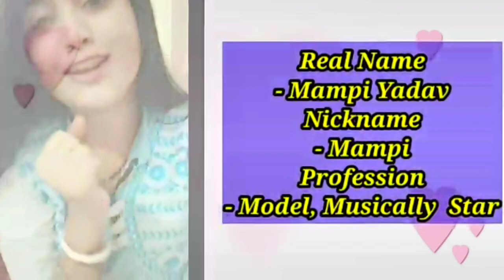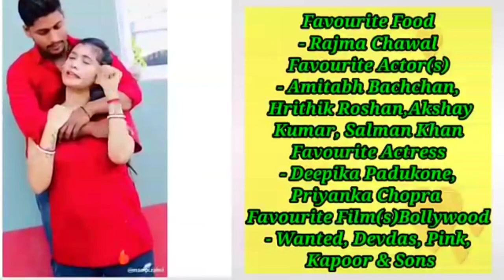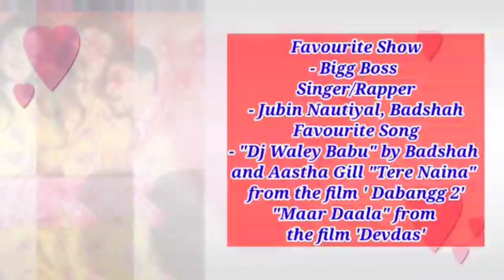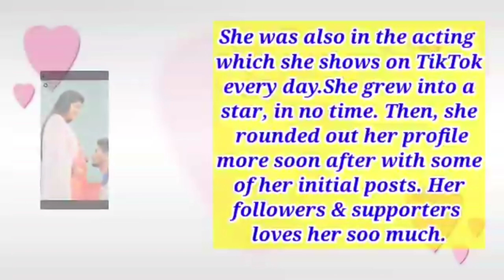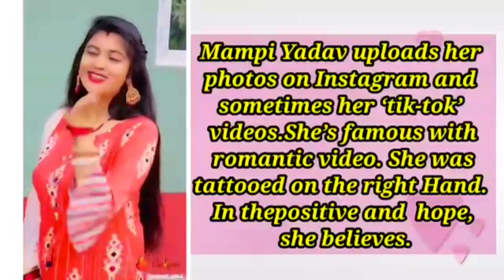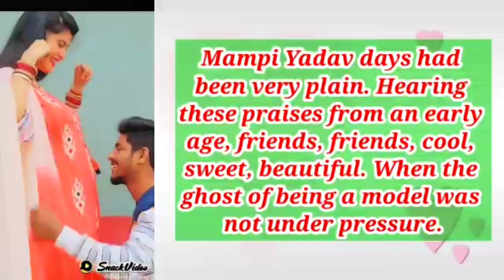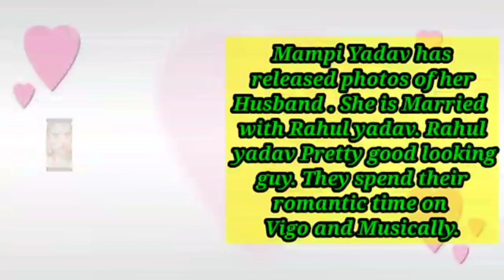Mampi Rahul Lifestyle 2022, Phone Number , Education, Boyfriend, Family, Salary & Biography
Rahul Mampi Sharma  Life Story 2021  | Boyfriend |  Struggle To Success | Biography & Lifestyle /  Interview

Queries Solved

1. Rahul Mampi lifestyle 2021

2. Rahul Mampi biography 2021

3. Rahul Mampi boyfriend

4. Rahul Mampi family

5. Rahul Mampi unknown facts and secrets

6. Rahul Mampi new videos/serial/latest news

7. Rahul Mampi Boyfriend/girlfriend

8. Rahul Mampi contact and phone number

9. Rahul Mampi bike and Car Collection

10. Rahul Mampi Hobbies/good and bad habits